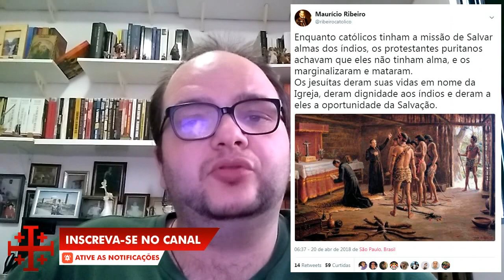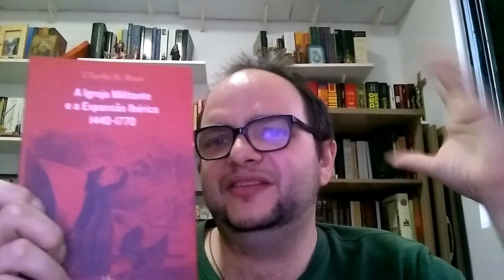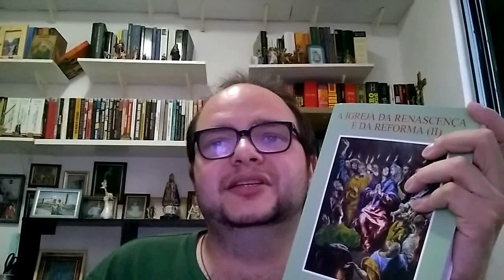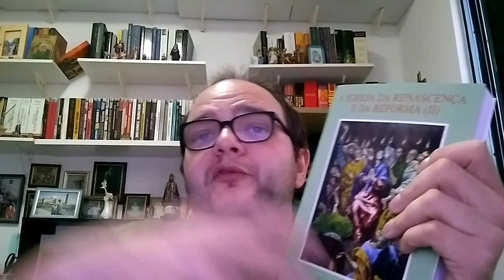As Missões de Catequização da Igreja Militante + Dicas de Livros